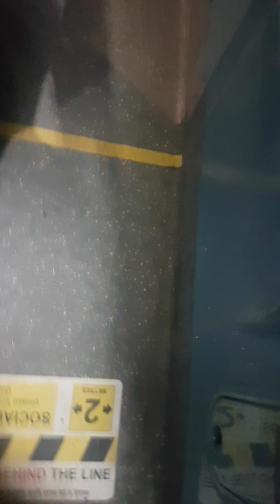Arriva finest bus driver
Arriva finest bus driver harassing & threatening a disabled passenger
4:15pm 35 bus driver became very abusive that i was out doing essential things before i got on this bus not his bus but my bus he was staring at me for at least 10 minutes clearly has some sort of issue